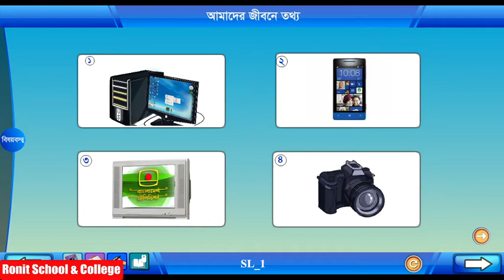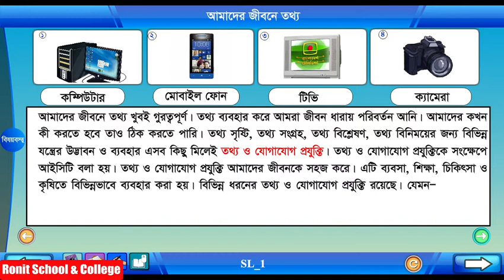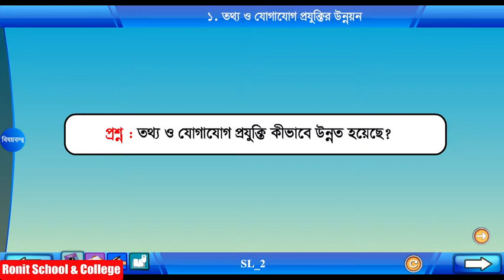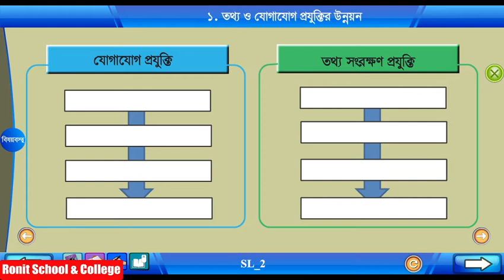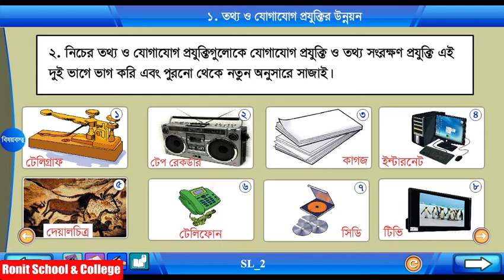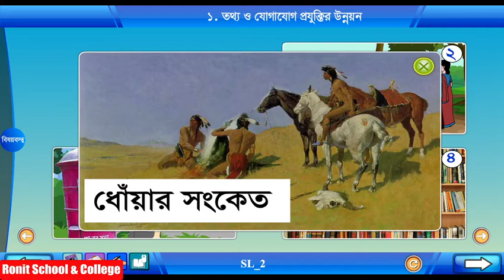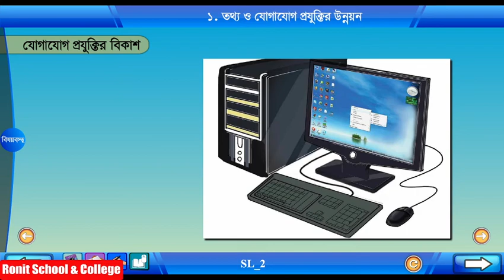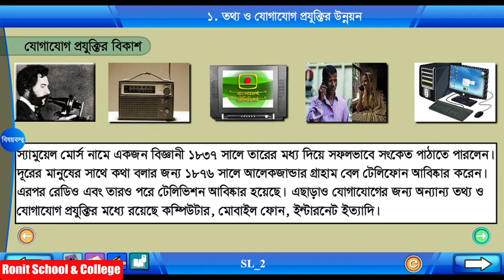Class 4 Science Chapter-12 Part-1 ||চতুর্থ শ্রেণি বিজ্ঞান অধ্যায়-১২ পাঠ-১|| Ronit School & College